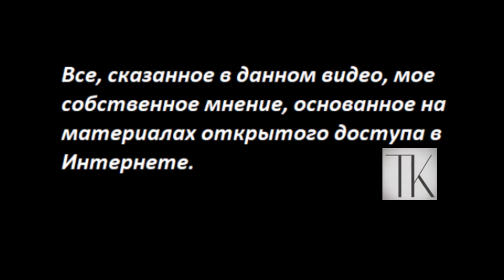Телеграмм креатура ФСБ_Германия ультраправые № 5637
Обзор новостей.
 - Если вы за пределами России:
Вы можете помочь каналу по реквизитам:
Карта Приват
 - 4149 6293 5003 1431 Татьяна Карацюба
Карта Сбербанк
 - 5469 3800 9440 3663 (пока не работает)
Тiktok
 - TanyaKaradag (@tanyakaradag)
Е-майл